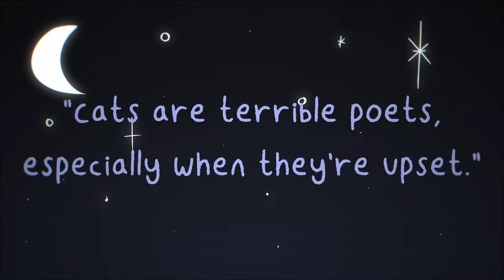Cats Are Terrible Poets (Especially When They're Upset) - Animated Cat Video!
A collaboration between myself and @Contemplatingthestars (on instagram).  Animation by them. Music by me. Sad Cats.